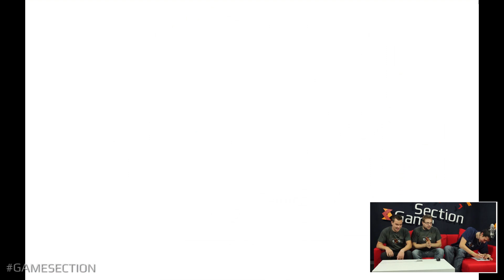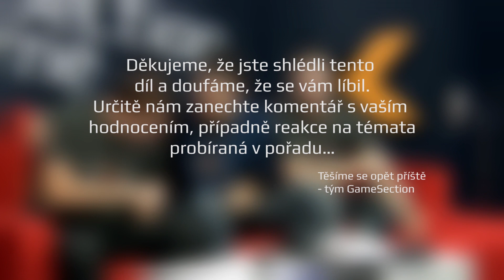[Pořad] WE ARE BACK - Druhá série začíná!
Obsah:
0:49 Úvod
1:52 Saints Row IV (recenze)
7:33 LeapMotion
20:07 UUUUUUHHHHH HUUUUUU :)
24:33 Novinky
38:37 Splinter Cell: Blacklist (recenze)
44:03 Která hra jsem?
1:05:10 The Bureau: XCOM Declassified (recenze)
1:12:37 Bomberman
1:20:37 Rayman Legend (recenze)
1:26:50 Rozhovor s hostem
1:40:17 Závěr

Po delší době přichází extrémně našlapaný první díl druhé série. Jako vždy s recenzemi a novinkami, tentokrát však i se spoustou specialit a hostem!